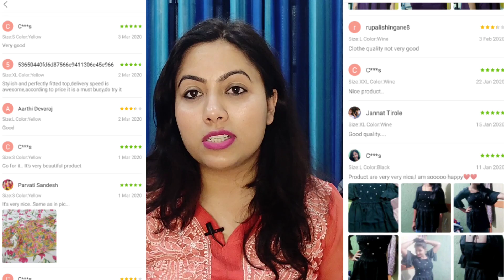Club Factory Summer Collection | Try On Haul Club Factory | *New* Summer Collection Club Factory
Today's video is all about club Factory Summer Collection. New Summer Collection Club Factory

Take care:-)
Swati Rastogi